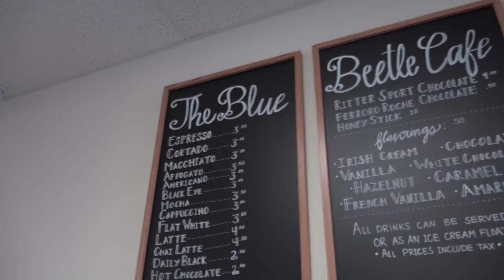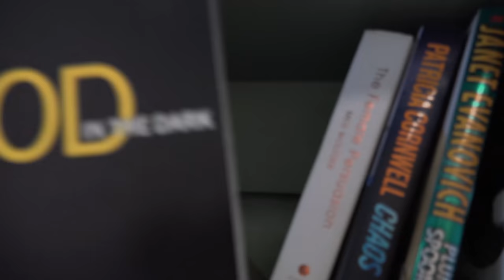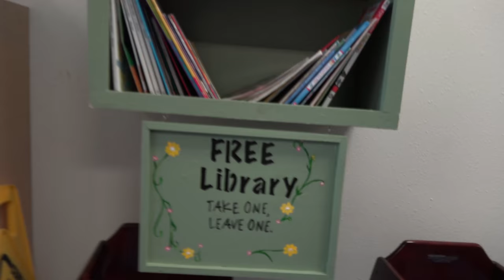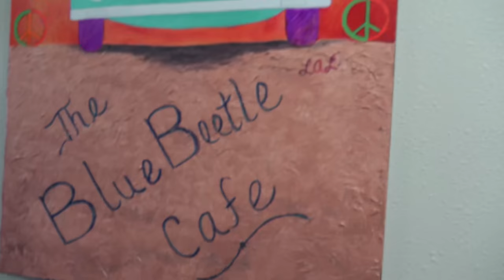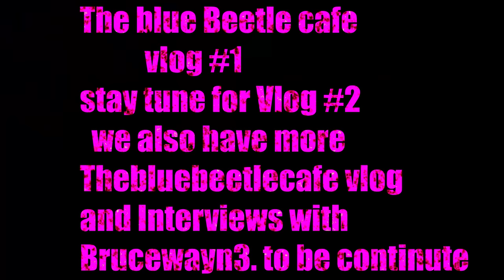brucewayn3 ft Doboy- The Blue beetle cafe vlog #1 ( beat by Jeremy todin )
show ya'll what is a good coffee place about. is call the blue beetle cafe. this the Intro before interview with Brucewayn3 this vlog for part 1.  we got more interesting vlog and interviews for ya'll to enjoy and watch.